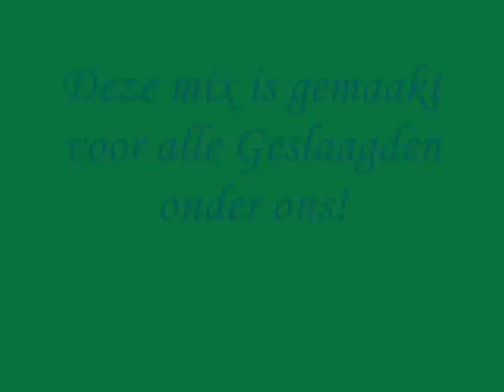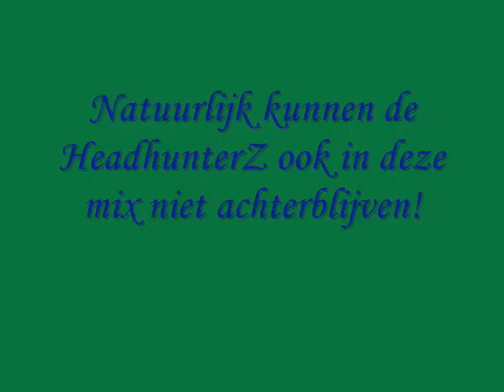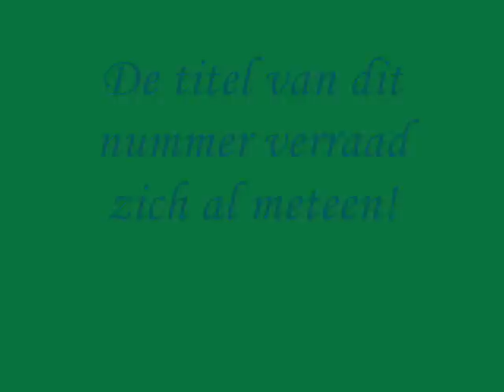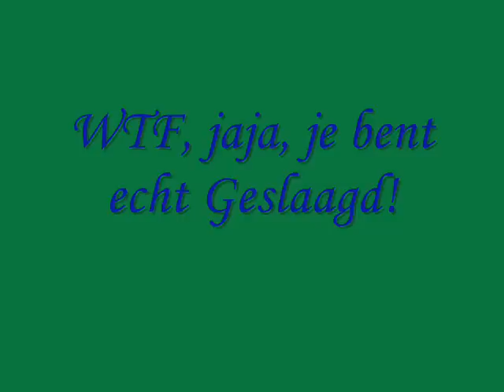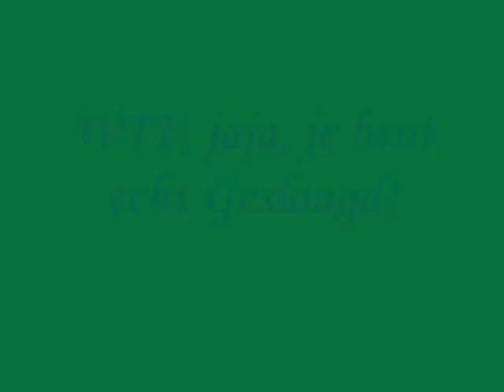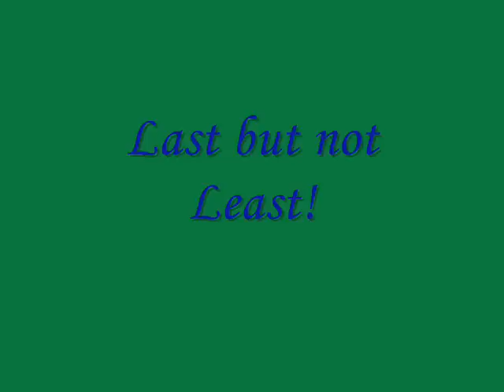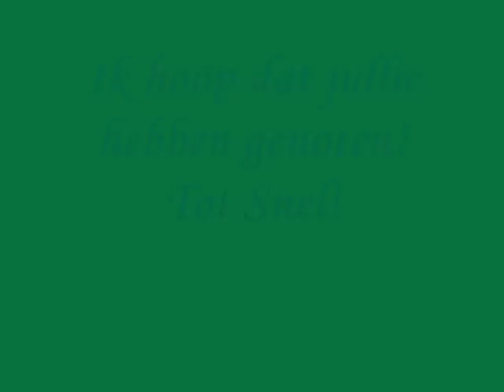GESLAAGDEN MIX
Ben jij Geslaagd? En heb je zin in een lekkere mixxx?

Luister dan snel en Enjoy!!

* D-Block & S-Te-Fan vs. Sound Creators - Keep it Trying
* HeadhunterZ - Forever Az One
* Frontliner - Tuuuduuu
* Davide Sonar - Here we go Again
* DJ Massiv - W.T.F.
* Nasty Hairdrier - Concept Of Love

Tot snel bij mijn volgende mix!